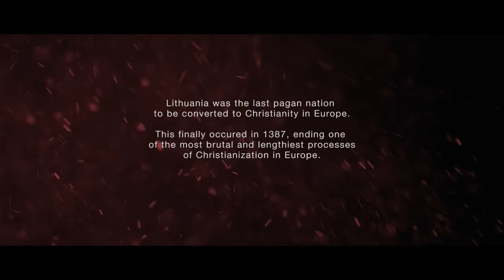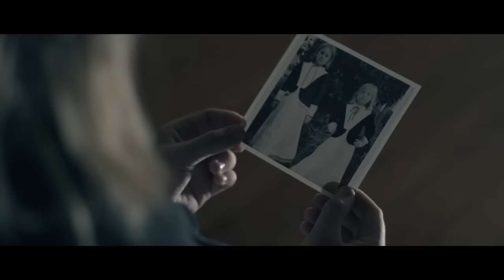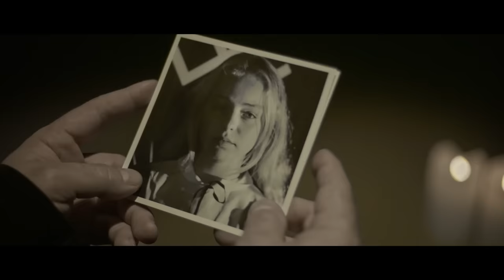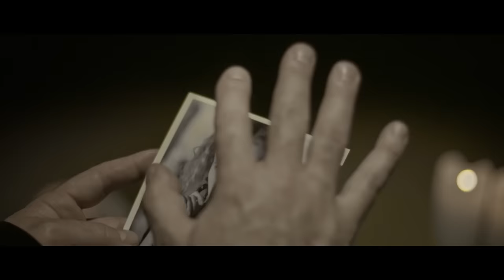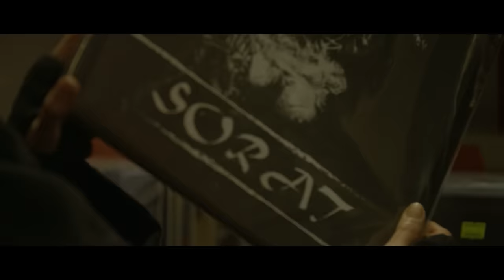Mga Babae ng Kulto | Full Tagalog Dubbed Horror Movie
A young woman grapples with memories and trauma from growing up in an evil cult. She's pulled back into danger when she has to rescue her sisters.